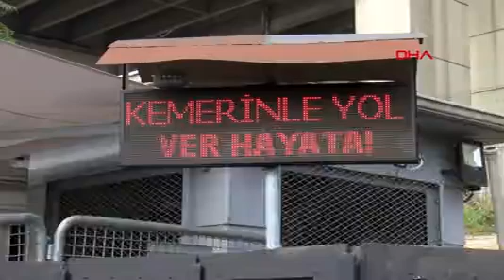15 TEMMUZ DEMOKRASİ OTOGARI'NDA OTOBÜSLERE DENETİM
NBUL’da şehirlerarası yolcu taşımacılığı yapan otobüslerin trafik güvenliğinin sağlanmasına yönelik denetim yapıldı.

15 Temmuz Demokrasi Otogarında, saat 14.00’te, otobüs ve şoförlerine yönelik denetim yapıldı. Otogar Büro Amirliğine bağlı ekipler, otobüsler tek tek durdurdu. Otobüslerde, takograf cihazları ile otobüsün evrakları kontrol edildi. Polisler lastiklerin diş derinlikleri ile genel durumunu incelerken, yolculara da broşür dağıtıldı. Yolculara emniyet kemeri kullanımı filmi izlettirildi. Sanayi ve Teknoloji Bakanlığı’na bağlı İl Müdürlüğü personeli takograf cihazlarının periyodik muayenesini kontrol etti. Trafik yönünden araçlarında bir eksiklik olmayan sürücüler yolculuklarına devam etti.

Otobüs şoförü Ali Osman Çelik, “Denetimlerle kazalar azalır. Mesleğimiz zor. Uykusuz dalgın ve psikolojisi bozuk olarak yola çıkmamak lazım” dedi. Otobüs şoförü Nevin İlkin ise “Denetimler gayet iyi, olması gereken şeyler zaten. Zor bir mesleğimiz var, sevdiğim için yapıyorum.” şeklinde konuştu.